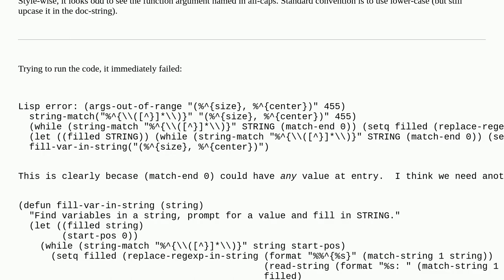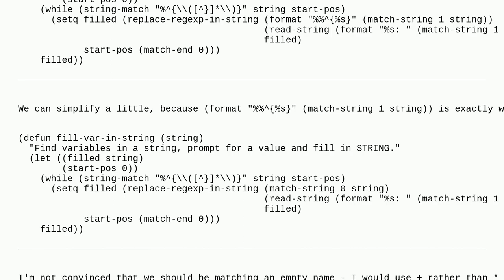Multiple regexp replace in string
A special thanks goes out to the community

  elisp regex